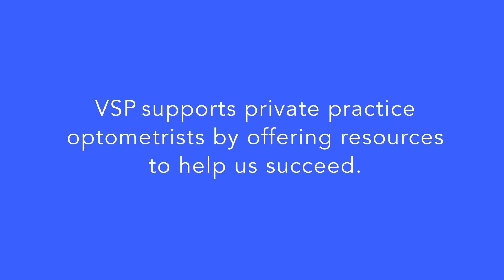Rebuilding After Loss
Kelly Carrier, OD, shares her journey following the passing of one of her beloved staff members. Read her story